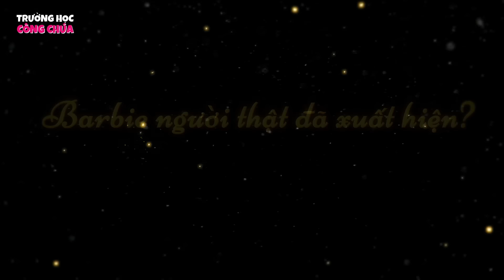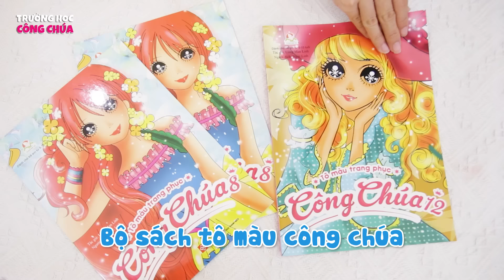Công chúa BIẾN HÌNH BÚP BÊ BARBIE - Khi Barbie biến mất khỏi thế giới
Búp bê Barbie ANNELIESE của công chúa Lem bỗng ngày nọ bị công tước gian ác bắt đi!! Lem cùng 2 người bạn thân là Mây và Tuyết sẽ phải làm thế nào để giải cứu Barbie đây?? Các bạn nhỏ hãy cùng đón xem đến hết video và comment bên dưới cho các công chúa biết nha!!